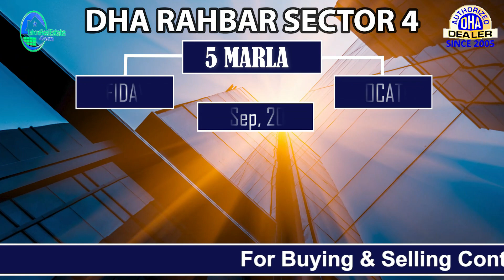DHA Lahore Files: Current Prices & Market Report | 22 September 2023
Stay up-to-date with the latest market trends! Get insights into current prices and a comprehensive market report for DHA Lahore files as of September 22, 2023. Don't miss this essential information for your investment decisions.

LAHORE PAKISTAN

Authorized Sales Partner:
Lahore Real Estate is an authorized dealer of DHA Lahore DHA Multan DHA Bahawalpur DHA Queta DHA Gujranwala Ravi Urban Development Authority RUDA Bahria Town Lahore Smart City Capital Smart City  Etihad Town Liberty Lands Q Links Rudn Enclave Rawalpindi Naval Anchorage Gwadar & many other fine safe projects.

Currently, We See Most Buyer Sellers In This List That Is Updated Weekly:

✅ DHA Bahawalpur
✅ DHA Gujranwala
✅ DHA Lahore
✅ DHA Lahore Phase 11  ( DHA Rahbar Lahore Sector 4 )
✅ DHA Lahore Phase 9 ( Prism DHA Lahore )
✅ DHA Multan
✅ DHA Peshawar
✅ DHA Quetta
✅ DHA Rahbar Lahore Sector 4
✅ DHA Town Lahore
✅ Defence View Farms
✅ District One Faisalabad
✅ District One Lahore
✅ Dream Garden Lahore
✅ Etihad Town Lahore Phase 2
✅ Faisal Hills Islamabad
✅ Faisal Town Islamabad Phase 2
✅ Gwadar Golf City
✅ Iqbal Garden Lahore
✅ Kingdom Valley Islamabad
✅ Kings Town Lahore Phase 2
✅ Mid City Lahore
✅ Omega Residencia Lahore
✅ Park View City Islamabad
✅ RUDA Ravi Urban Development Authority
✅ Rudn Enclave  Islamabad Rawalpindi
✅ Soul City Lahore
✅ State Life Housing Society Lahore Phase 2
✅ Urban City Lahore Near LSC